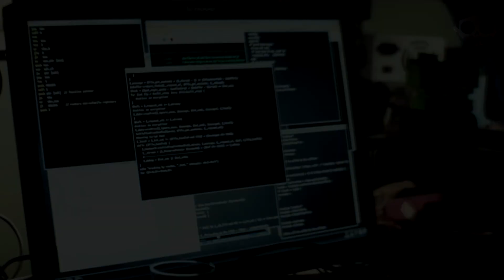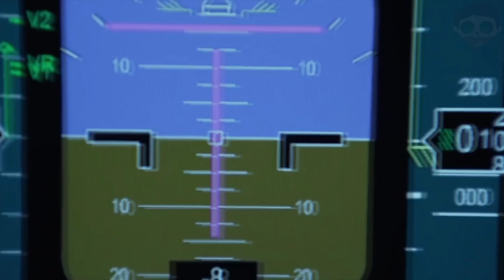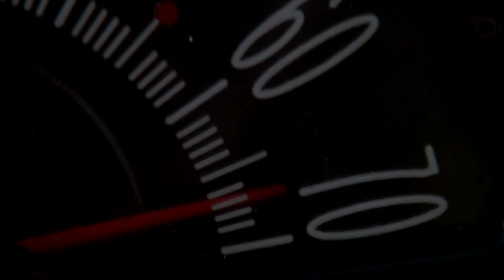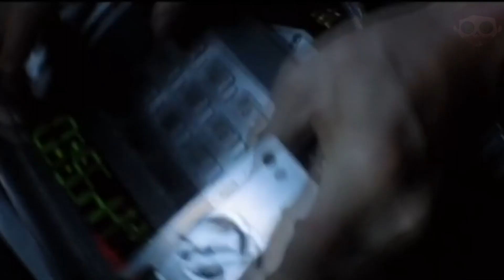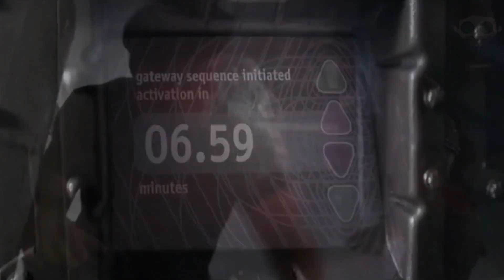50 НЕЛЕПЫХ КЛИШЕ ИЗ ФИЛЬМОВ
50 Киномифов, Которым Все Верят

Давайте посмотрим на некоторые из самых распространенных заблуждений в мире кино и развеем эти мифы и немножечко улыбнемся